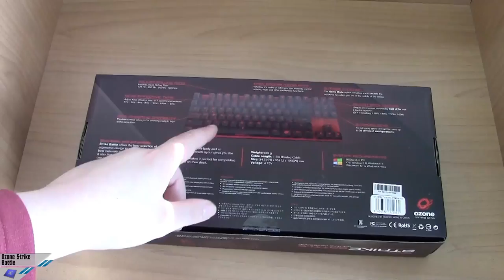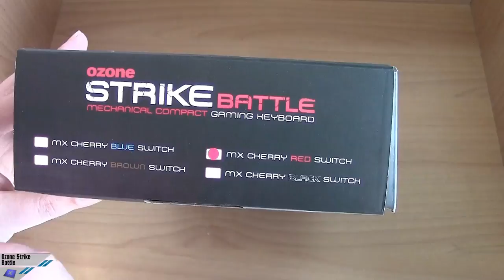[Unboxing] Ozone Strike Battle